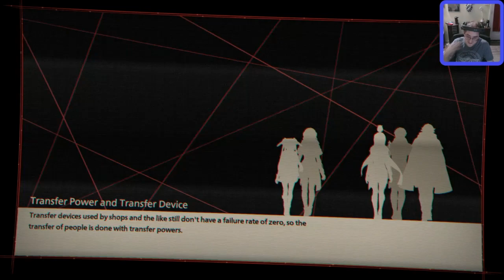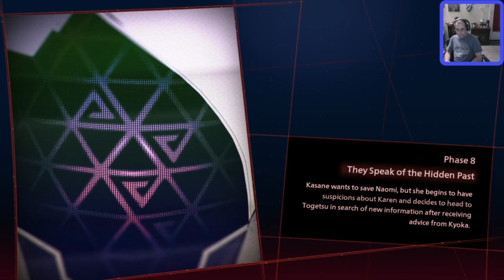Scarlet Nexus Part 4